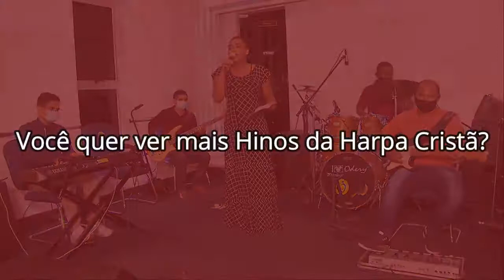Harpa Cristã 526 - Grandioso És Tu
Banda H7
Cantora Gaby